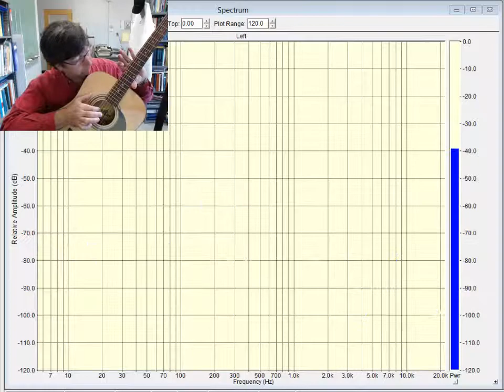Guitar Spectra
Spectral analysis of strings plucked on an untuned guitar.